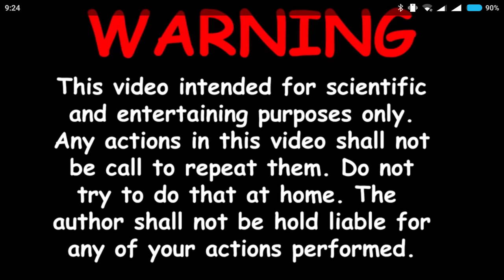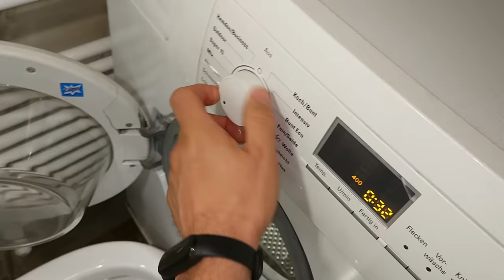Experiment - Washing Machine to The Toilet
I did not expect this from it.